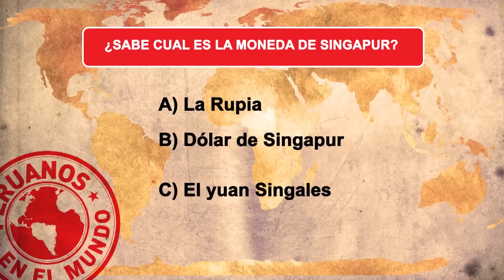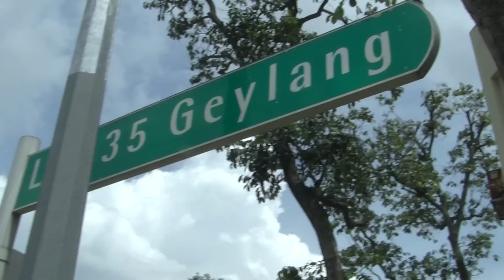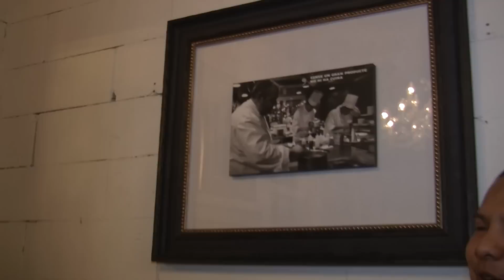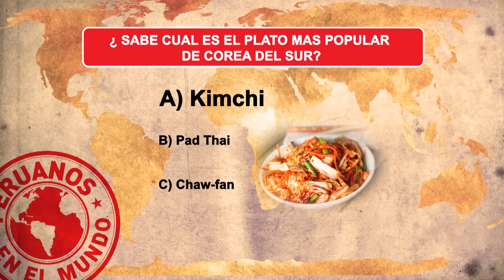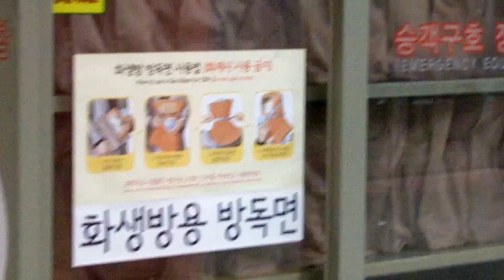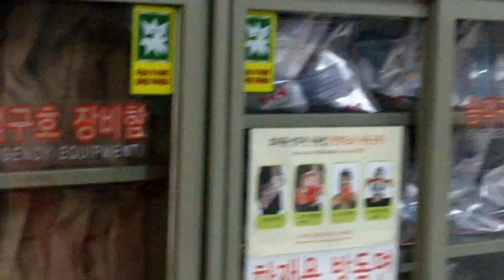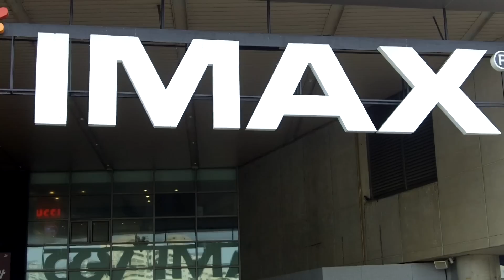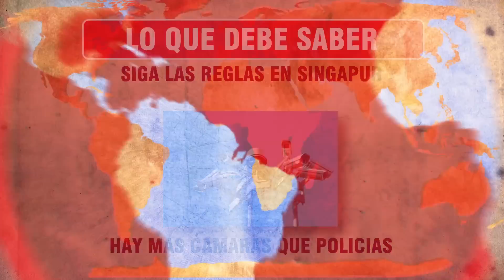PERUANOS EN EL MUNDO: TIGRES ASIATICOS (episodio completo)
En este episodio de “Peruanos en el Mundo” vamos a la moderna ciudad – estado de Singapur con un piloto peruano que además nos muestra su pasión por la música. También conocemos la ciudad de Seúl de mano de una bella estudiante y modelo peruana que esta causando sensación en la televisión coreana. Además comemos la platos mas exóticos de Singapur con el chef peruano que esta haciendo fama y fortuna en esa ciudad. Todo esto y mucho mas desde “Peruanos en el Mundo” desde los tigres asiáticos.